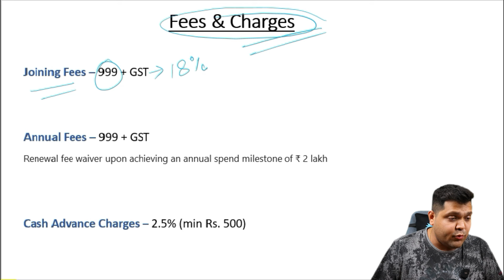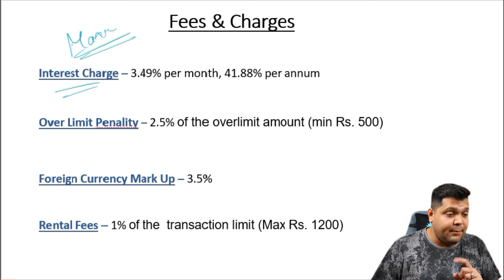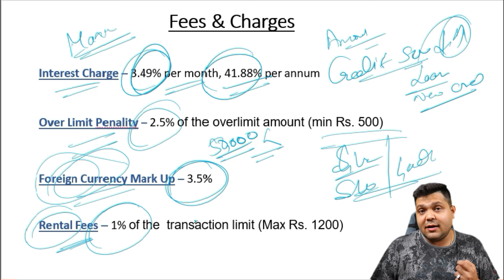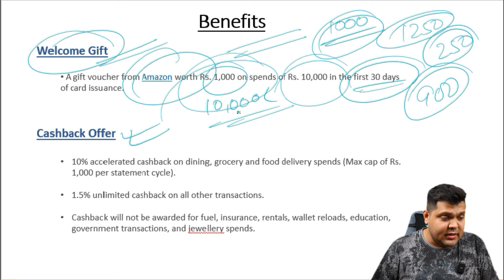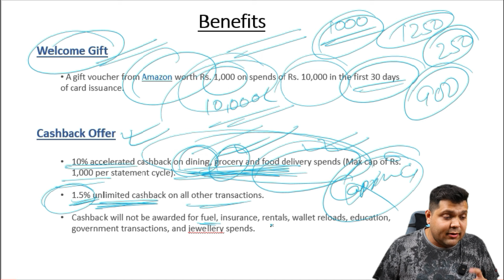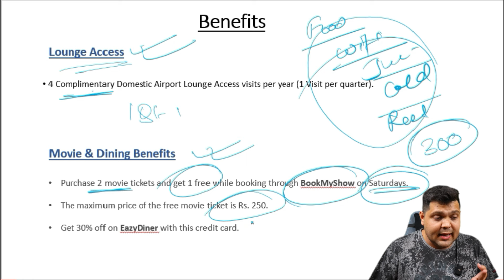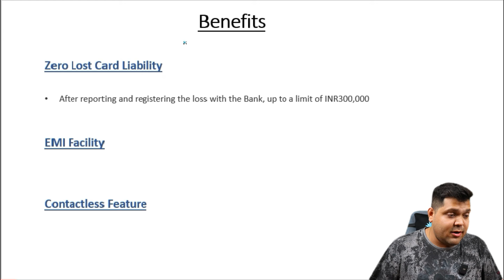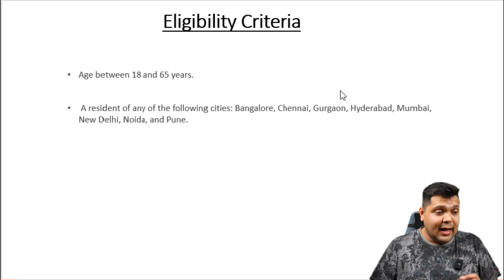HSBC Casback Credit Card Full Details | Benefit | Eligibility | Fees 2024 Edition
Topic : HSBC cashback CREDIT CARD | HSBC cashback CREDIT CARD BENIFITS , HSBC cashback CREDIT CARD ELIGIBILITY, HSBC cashback CREDIT CARD fees 2024 | HSBC cashback | HSBC credit card